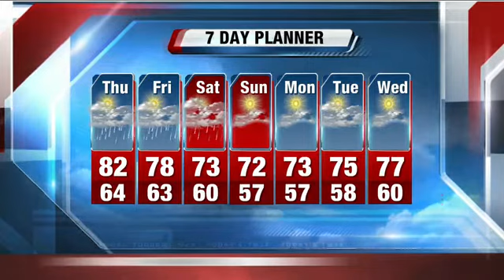Storm Team 4: How will the weather affect Summerfest's first week?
At what times could thunderstorms strike our area?  Storm Team 4 tells you.